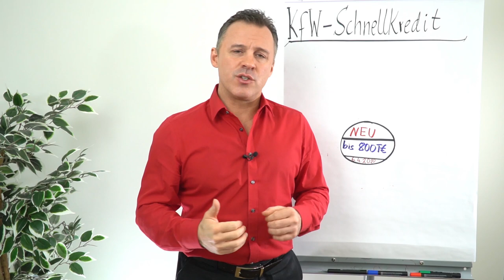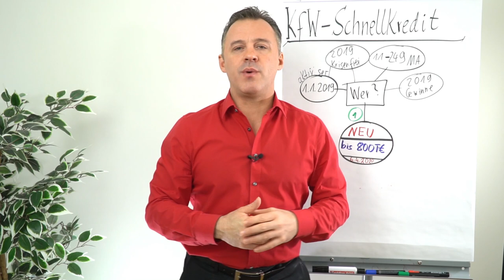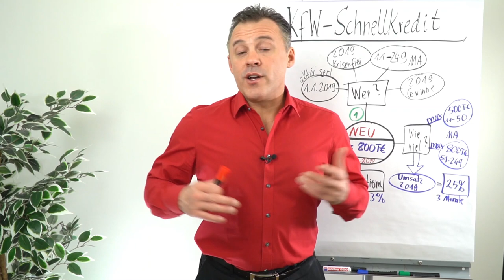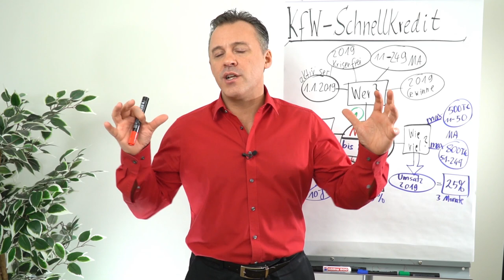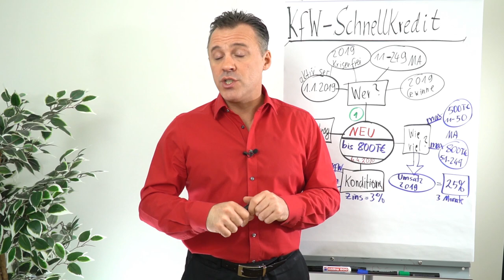KfW Schnellkredit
Die KfW hat das neue Programm "KfW Schnellkredit" auf den Markt gebracht. In diesem Clip erfährst du von Daniel Schäfer alle Eckdaten.